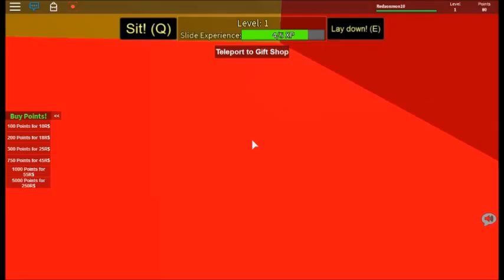I AM POOP | Get Eaten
I turn into a Robloxian made of POOP!